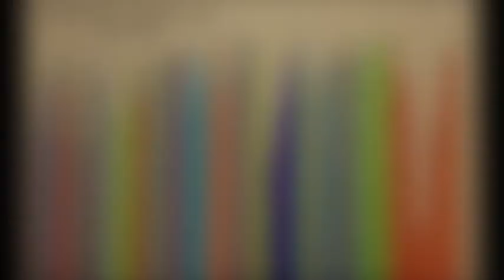Georgios Kalpakidis - The End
This is the composer's version of the song "The End" which participated in the Lithuanian selection process for the Eurovision Song Contest 2011, performed by Aurelia Slavinskaite.

Music & Lyrics: Georgios Kalpakidis

Arranged & produced by Vasilis Gavriilidis